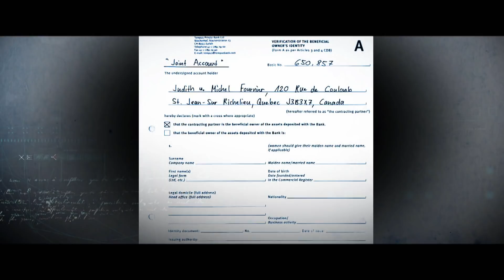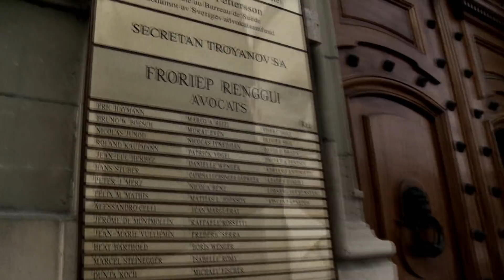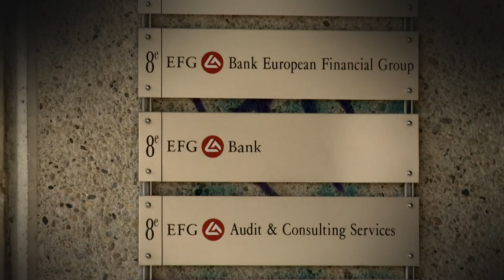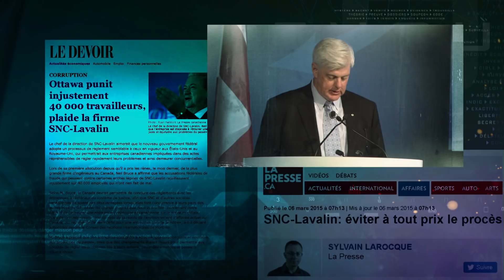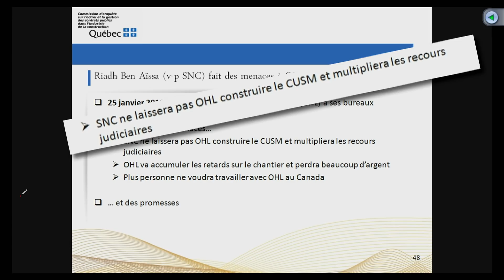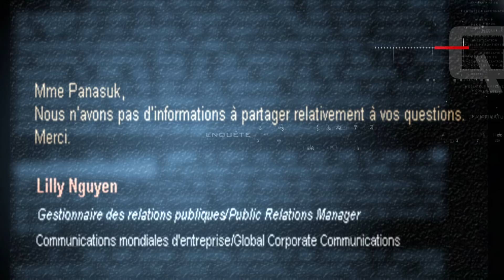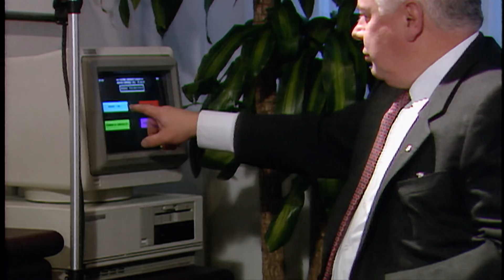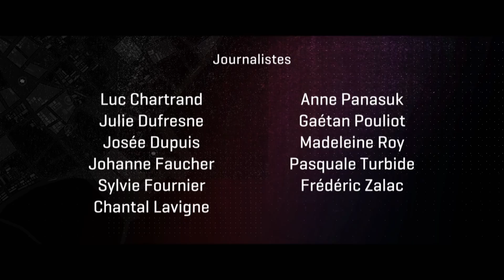Enquête | SNC-Lavalin : les racines de la crise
Reportage du 28 février 2019

Les soupçons de corruption envers SNC-Lavalin concernant certains contrats au Maghreb, ont émergé durant le printemps arabe. Enquête est allée d’abord en Tunisie, puis en Libye en 2012 dans une prison construite par SNC-Lavalin. Notre équipe y avait fait des découvertes étonnantes. L’équipe s’est rendue l’année suivante en Algérie pour révéler d’autres stratagèmes.

Par la suite, nos recherches nous ont ramenées au Canada, sur l'Île de Vancouver, à la résidence de l’ex-dirigeant de la Société des Ponts Fédéraux, Michel Fournier. Nous voulions le questionner sur l’existence d’un compte dans une banque suisse, un compte qu’il avait nommé Zorro et qui contenait les pot-de-vin que SNC-Lavalin lui avait remis en échange d’un  contrat pour la réfection du Pont Jacques-Cartier. À l’époque, celui-ci, avait tout nié, mais nos révélations ont finalement mené à sa condamnation.

Anne Panasuk et Luc Tremblay sont en studio pour parler de leurs enquêtes sur SNC-Lavalin et pour nous aider à mieux comprendre les racines de la crise.

Retour sur nos enquêtes.

Réalisateurs : Sonia Desmarais, Emmanuel Marchand, Luc Tremblay
Journaliste : Anne Panasuk
Monteurs : Jean-Yves Houle, Jean-François Vézina
Caméramans : Isabelle Barzeele, Denis Christopherson, Luc Delorme, Charles Dumouchel, François Gagnon, Jean-Pierre Gandin, Pierre Mainville, Alfonse Mondello, Jesus Rodriguez Martins, Sophie Rousseau, Jérôme Voyer-Poirier
Preneurs de son : Chantal Benoît, Louis Chartrand, Éric Celton, Diane Gaudreau, Daniel Guilbault, Daniel Lapointe, Claude Paris, Martin R. Thibault